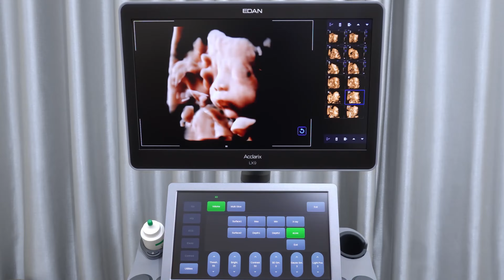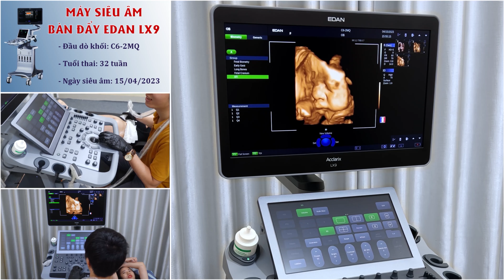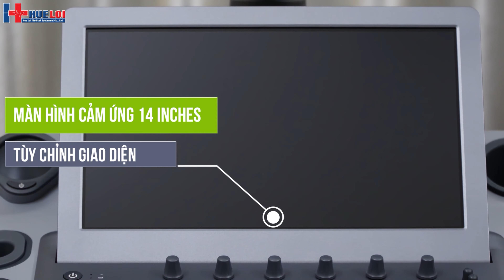Máy SIÊU ÂM THAI 5D Độ Chính Xác Cao Trong Chuẩn Đoán Thai Kì EDAN LX9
Những ưu điểm nổi bật
- Thiết kế đẹp, hiện đại với 5 cổng đầu dò trực tuyến - Chất lượng hình ảnh tuyệt vời trong tầm giá 500 triệu đồng
 - Màn hình thao tác cảm ứng có khả năng tối ưu hóa theo thói quen người dùng: các phím điều chỉnh dễ dàng được kéo thả về cùng 1 màn hình, không còn vất vả tìm kiếm, tất cả thao tác chỉ cần 1 lần chạm.
- Tích hợp đầy đủ các phần mềm hiện đại nhất của hãng EDAN: các phần mềm theo dõi tim mạch, khảo sát thai, siêu âm đàn hồi mô... mà các Bác sỹ không phải trả thêm bất kỳ khoản phí nào. - Nhiều loại đầu dò được trang bị công nghệ đầu dò đơn tinh thể - cho chất lượng hình ảnh với độ nét rất cao và độ bền dài hạn. - EDAN là công ty toàn cầu được thành lập từ năm 1995 và đã có kinh nghiệm nhiều năm trong việc phát triển các hệ thống máy siêu âm, các công nghệ được đổi mới và phát triển liên tục. Máy siêu âm EDAN được tin dùng ở khắp nơi trên thế giới, đặc biệt là Châu Mỹ, Châu Âu - 2 thị trường có những yêu cầu rất khắt khe về thiết bị chăm sóc sức khỏe.
 Thiết Bị Y Tế Huê Lợi Giấy CNĐKDN: 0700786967 - Ngày cấp: 9/02/2017 - Nơi cấp: Sở Kế Hoạch và Đầu Tư Tỉnh Hà Nam
1. Chi Nhánh Hà Nội Địa Chỉ: Số 547 - Đ. Kim Ngưu - P. Vĩnh Tuy - Q. Hai Bà Trưng - Hà Nội
2. Chi Nhánh Đà Nẵng Địa chỉ: Đ. Nại Hiên Đông 5 - P. Nại Hiên Đông - Q. Sơn Trà - Đà Nẵng
3. Chi Nhánh TP Hồ Chí Minh: Địa chỉ: 449 Đ.Trường Chinh - P14 - Q.Tân Bình - HCM